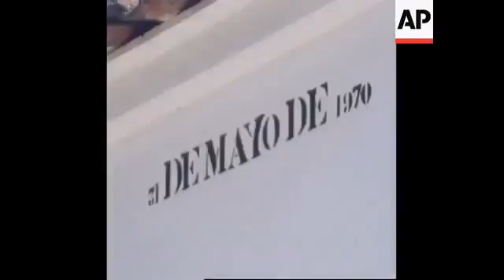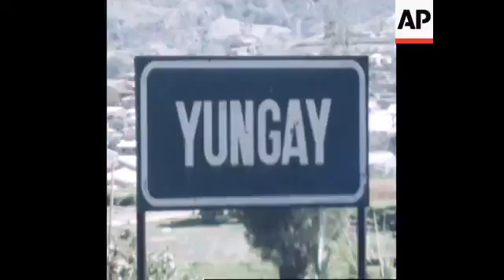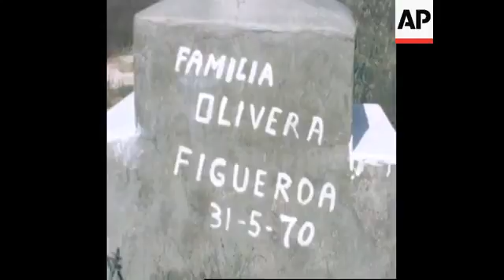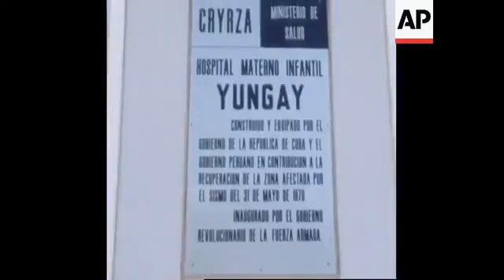25 Worst Earthquakes in History | Yungay, Peru EARTHQUAKE REPORT Documentary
This Great Peruvian Earthquake was an undersea earthquake that affected the regions of Ancash and La Libertad. It occurred in May 31, 1970 ad was recorded as the worst catastrophic natural disaster that hit Peru, which affected over 3 million people. It has a magnitude of 7.9 to 8.0 on the Richter scale with an intensity of VIII on the Mercalli scale, which lasted for 45 seconds. This caused the rock, ice, and snow avalanche on the northern wall of Mount Huascaran burying the towns of Yungay and Ranrahirca, which led to the death of 20,000 people in Yungay alone. The damages incurred tallied to 74,194 deaths, 25,600 missing, 143,331 injured, and more than a million homeless. The estimated economic loss was more than half a billion USD with the entire communication system and basic facilities destroyed.